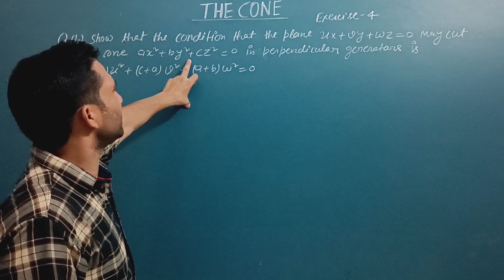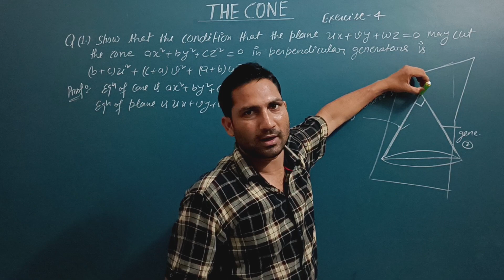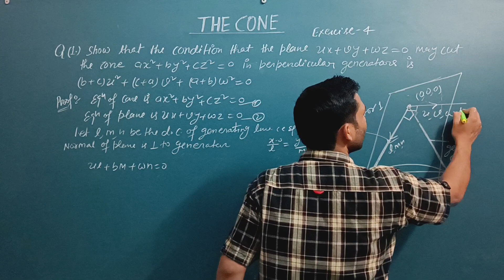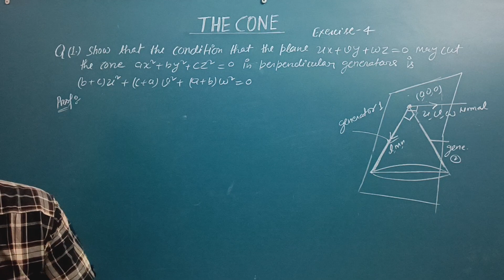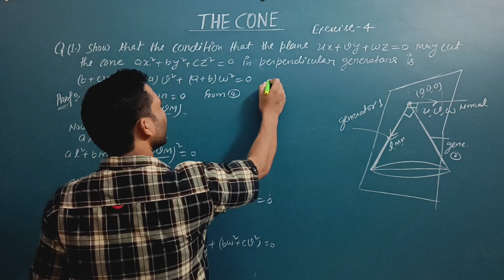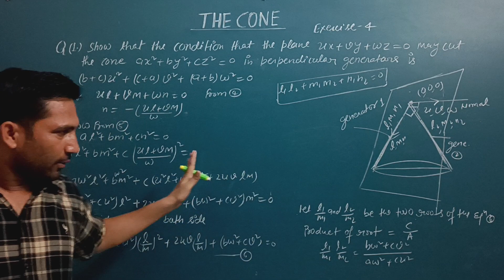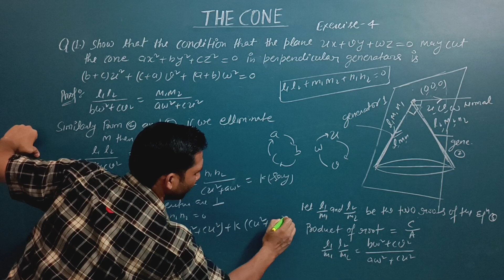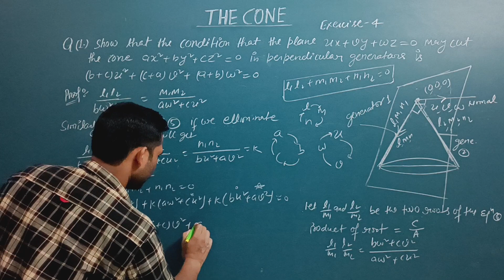THE CONE II B. Sc. Maths, 2nd Sem II Exercise-4, Q. 1 7916